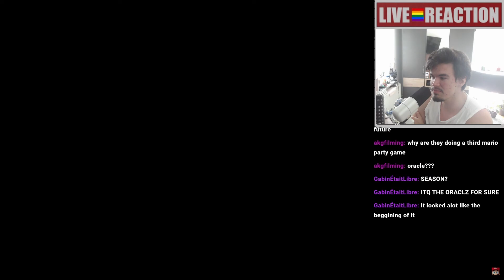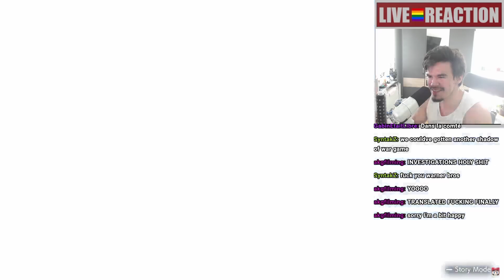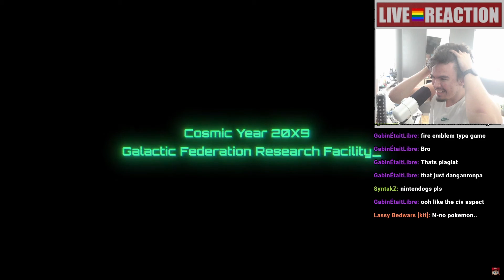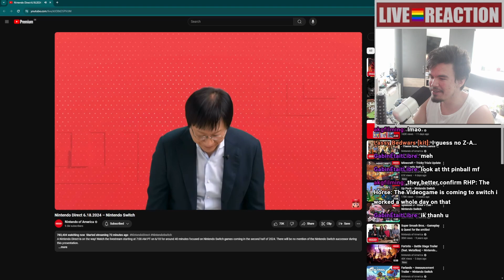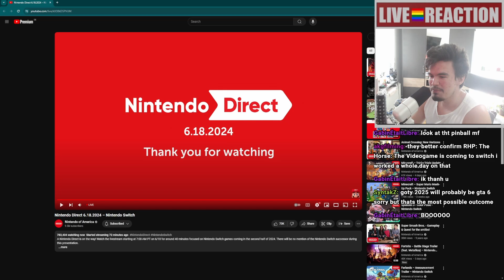The Nintendo Direct baited me AGAIN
Streamed on this youtube Channel
Second Channel: @CarnivorexExtras
Podcast: @EsportsRoundup
VOD channel: @CarnivorexVODs